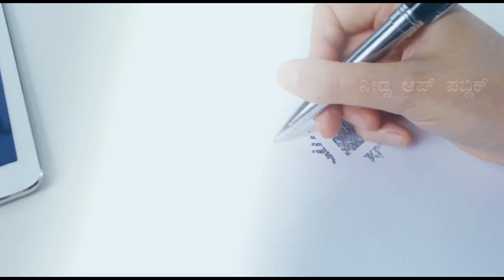ನೀವು ಕಂಪ್ಯೂಟರ್ ಪ್ರೊಗ್ರಾಮರ್ ಆಗಬೇಕಾ? | Steps to became Computer programmer or Coder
Hi Friends,

Welcome to NeedsOfpublic.

In this video I spoke about the steps to become computer programmer or coder.

Querry solved :

How to become softwere engineer in kannada.
How to become programmer in kannada
How to become softwere developper.
About BCA course in kannada.
BCA course kannada.
BE or B.Tech course kannada.
After BCA, can I become enginner ? in kannada.